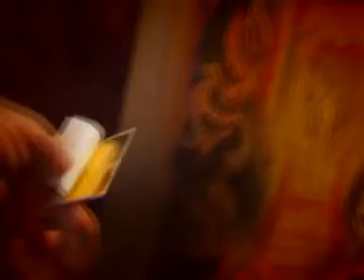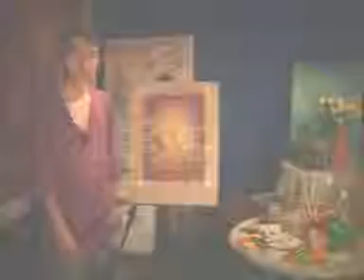www ละโว้06-05-53 15min_2.wmv